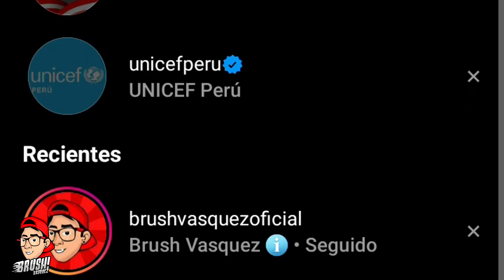FREE FIRE VERSION PERUANO | "Las aventuras de GASPARIN y BRUSH" | Segunda Temporada | 😂 (Ep.7)